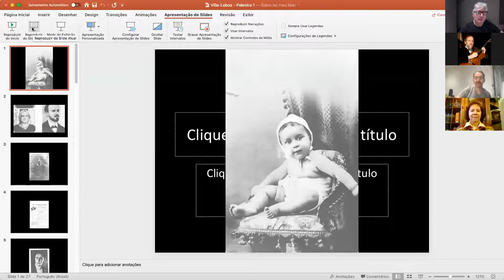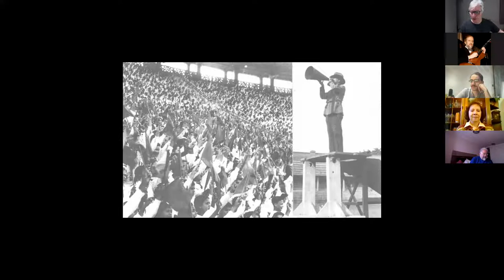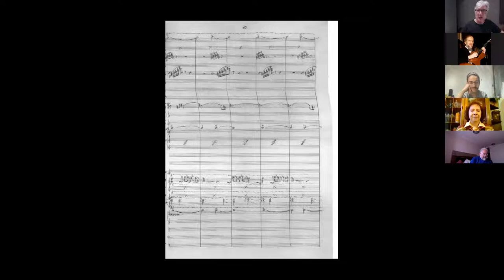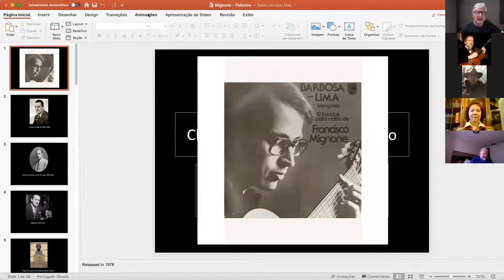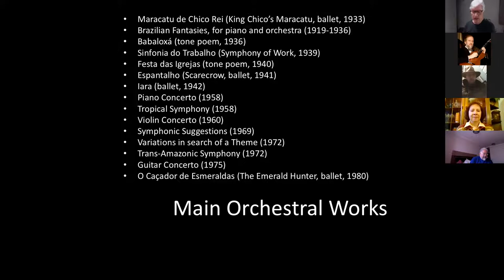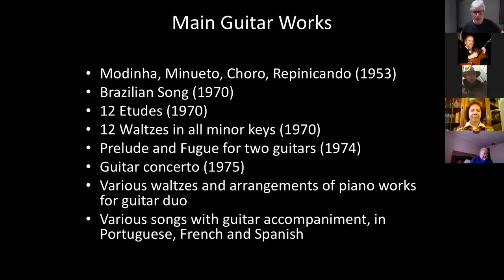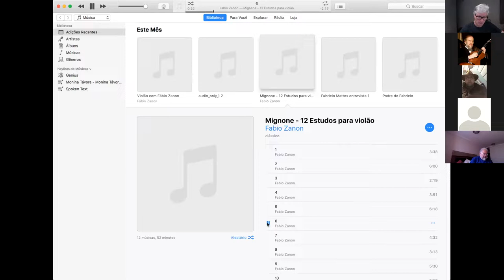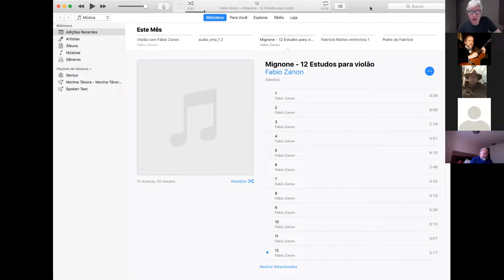Charla | Fabio Zanon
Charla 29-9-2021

Como parte de la Escuela Internacional de Profesores Visitantes del Instituto de Música UC, el guitarrista Fabio Zanon está ofreciendo un curso en forma remota desde el 27 de septiembre y hasta el 2 de octubre. Aquí habla de su trabajo en Campos do Jordão, del repertorio y de la escena guitarrística de nuestro país.

Producción Instituto de Música UC:
Karina Fischer, Directora / Gerardo Salazar, Subdirector de extensión / Felipe Ramos, Coordinador de extensión y comunicaciones / Romina de la Sotta, Periodista / Félix Rodríguez, Productor & audio / Mary Paz Albornoz, Diseñadora gráfica / Francisca Meza, Notas al programa / Carlos Arriagada, Video & Streaming